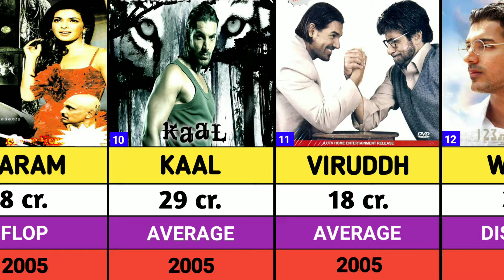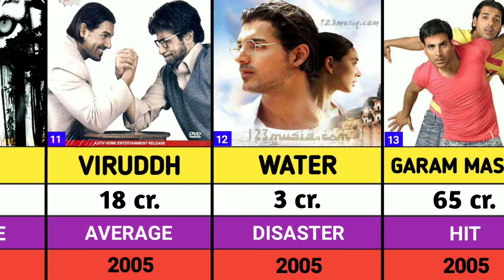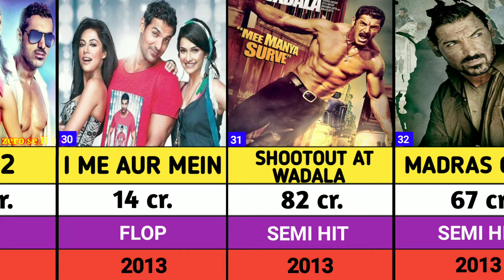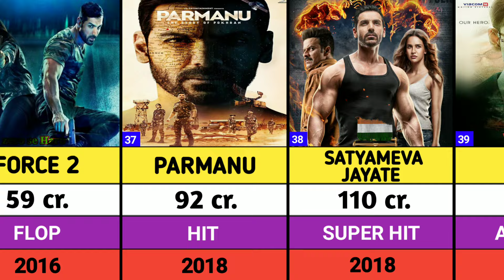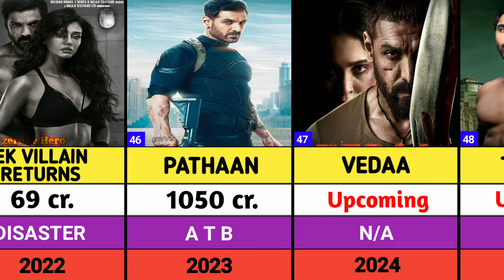John Abraham All Hits And Flops movies List | Vedaa | Tehran | The Diplomat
John Abraham All Hits And Flops movies List || Vedaa | Tehran